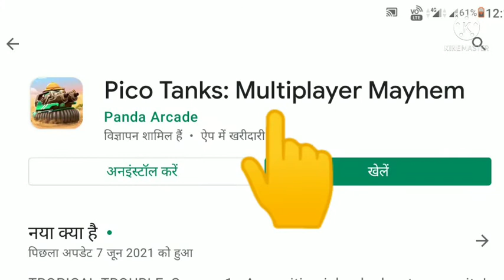PicoTanks Multiplayer Mayhem Game is good but a bit difficult🔥🔥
assassin's creed,multiplayer mayhem,मल्टीप्लेयर गेम,multiplayer games for,android,मल्टीप्लेयर गेम्स,multiplayer games,मल्टीप्लेयर कैसे खेले,AKASH GAMES 360